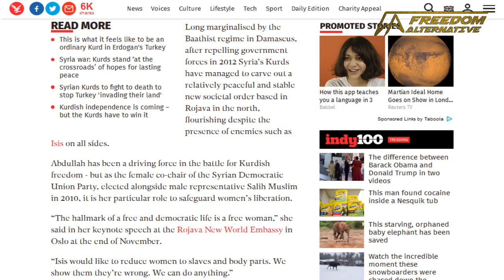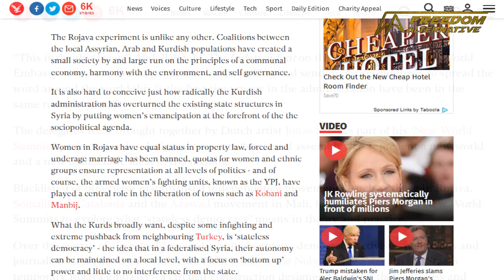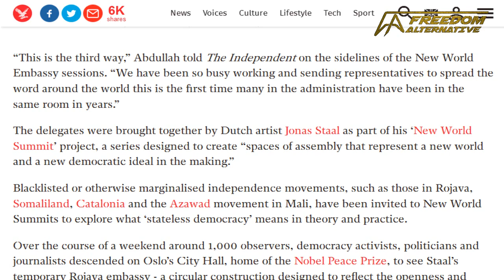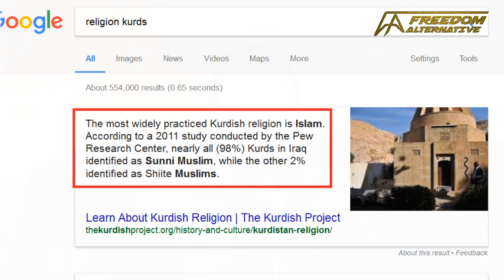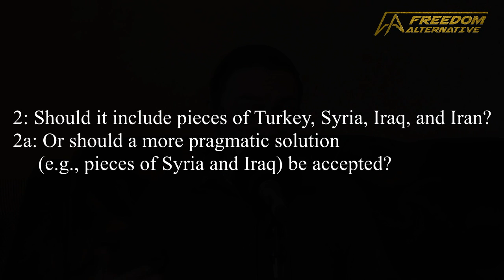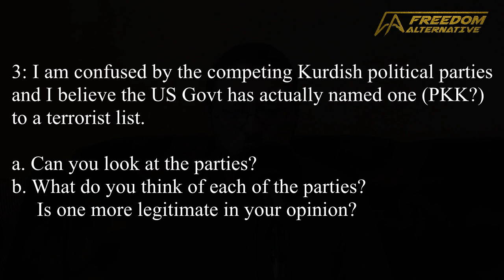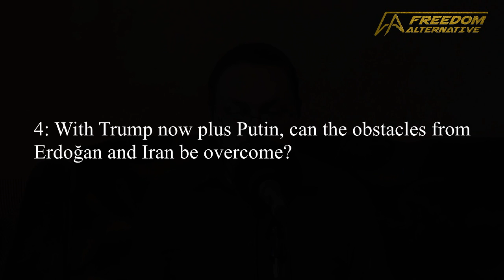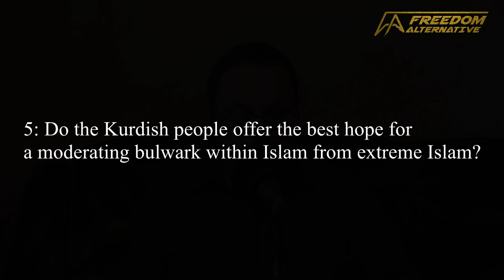The Kurdish Question - Analysis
Kurdish causes have gotten quite a bit of press in the last couple of years - but the reality is that the Kurdish story is significantly older than what most people will learn from the Cathedral Media.
So let's go deep into the rabbit hole so then we can answer some contemporary questions about this issue.